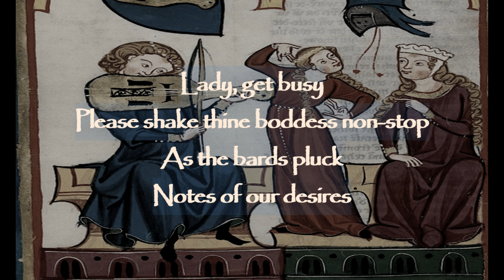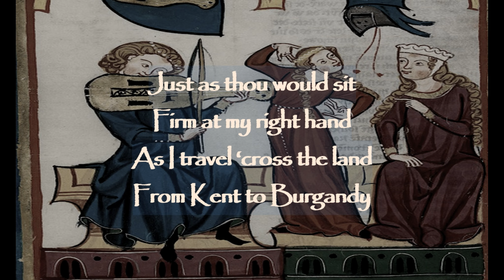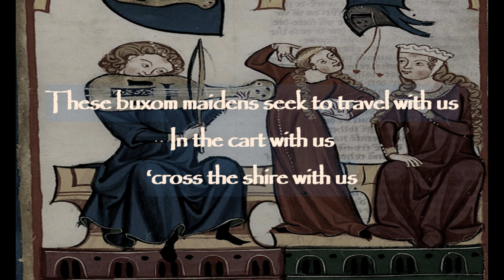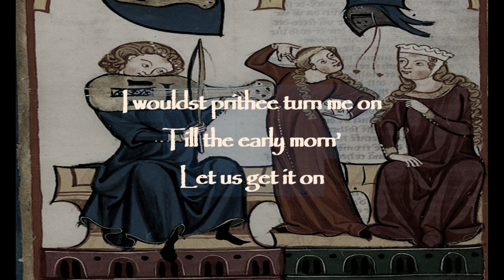Get Busy (Sean Paul) - Bardcore Cover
As we say goodbye to 2020, I'm saying goodbye to my bardcore obsession with my fourth and final (maybe) cover. This one's a banger though.